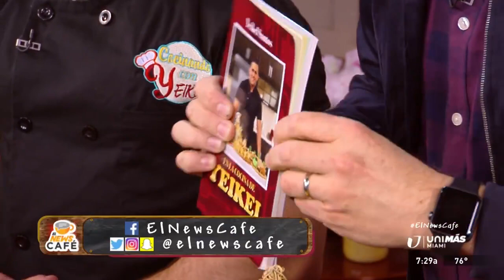Trucos de cocina muy útiles para ahorrar dinero